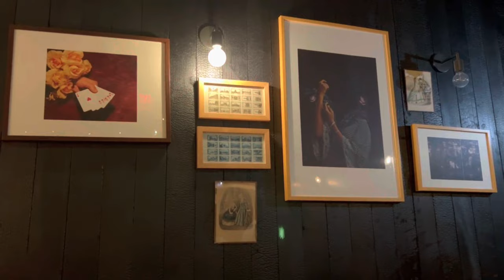Spring break day 2 - A visit to the costliest suburb Scottsdale and dinning at a high-end restaurant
A trip to my brother's place during the spring break, state of sunshine and desert and Saguaro.
visit to the one of the costliest cities and dinner at a high-end restaurant Zinqué